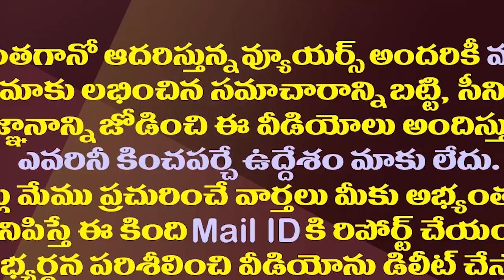సుమమ్మా..నీకెందుకమ్మా ఆ బూతు భాష||Suma vulgar language in cash show with Anasuya